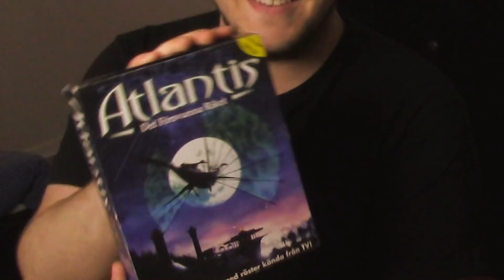KVARTALSRAPPORT (Vår 2018)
Vi berättar om våra stora projekt för de närmaste månaderna: Dingo Pictures-dokumentären, Det Okända-recensionen och mycket annat!

Här kan du köpa biljetter till NärCon samt förbeställa vår signerade merch

Box 64
281 21 Hässleholm

FÖLJ OSS!